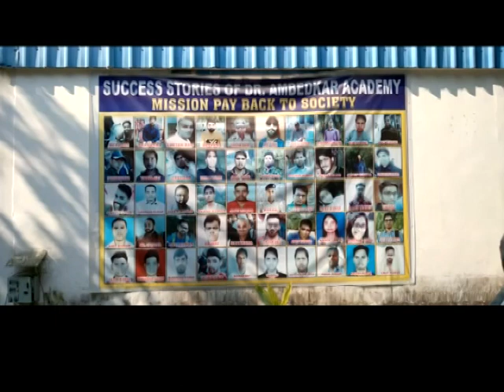कोविड-19 के बाद एक बार फिर शुरू की गई गरीब निर्धन छात्रों की "निशुल्क शिक्षा"